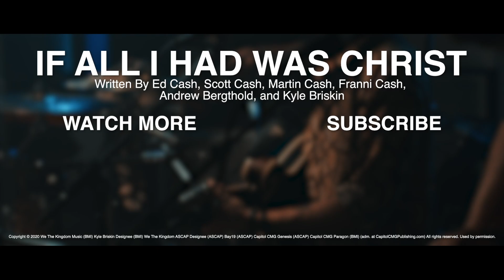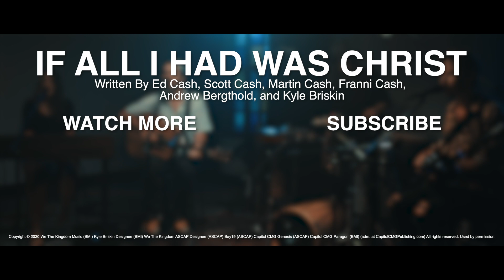If All I Had Was Christ // We The Kingdom // New Song Cafe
Watch the acoustic performance, hear the story behind the song, and learn how to play "If All I Had Was Christ" by We The Kingdom.

Want to stay updated on all our videos releases? Follow these two steps to get notified on your youtube feed and see what's new from Worship Together:

Worship Together is the #1 online resource for worship leaders. We give free weekly resources such as chord charts, sheet music and New Song Café videos. We upload at least once a week.

LYRICS:
Verse 1
If all I had was Christ
I'd have nothing to gain
All I have is Christ
And I have everything

Verse 2
His presence is enough
He hides me in His wings
He wraps me in His love
He stirs my heart to sing

Chorus
My life is in His hands
He is my confidence
He keeps His promises
Forever and amen

Verse 3
He's gentle with my heart
He knows each tear I cry
There's healing in His scars
For every one of mine

Bridge
I have never known a love like this before
Jesus, You are the One I'm living for

Down Chorus
Forever and amen

Vamp
Forever and amen.
Forever and amen
Forever and amen

Alt Chorus
My life is in Your hands
You are my confidence
You keep Your promises
Forever and amen

Final Chorus
Forever and amen